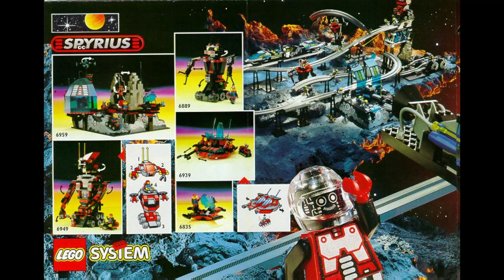Lego Space - Spyrius Advert (UK 1994) (Audio Only).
An audio clip of a Lego Space - Spyrius advert from the United Kingdom from 1994. In the advert, Unitron astronaut minifigures are seen on an asteroid preparing a Unitron monorail transport for a secret mission. However, a Spyrius agent minifigure seen hiding behind a rock contacts Spyrius on his communicator and signals them to attack Unitron. 2 Robo-Guardians attack and they destroy one section of the monorail which the Unitron monorail transport manages to outrun and the Unitron astronaut minifigure driving the monorail transport escapes in a vehicle and gets pursued by the Spyrius agent. The Robo-Guardians prepare to ambush and capture the Unitron Astronaut minifigure and they accidentally capture the Spyrius agent minifigure and the Lego Unitron astronaut minifigure escapes. I never had Lego Spyrius. I wish I had a Lego space monorail train set and I would have liked to have had Spyrius Droid minifigures and I wish I had a Lego Cyberman minifigure from Doctor Who. I am looking forward to the upcoming new Series 26 Lego Space Minifigures which are coming out in the United States in May and most likely won't be coming out in New Zealand until June or July.